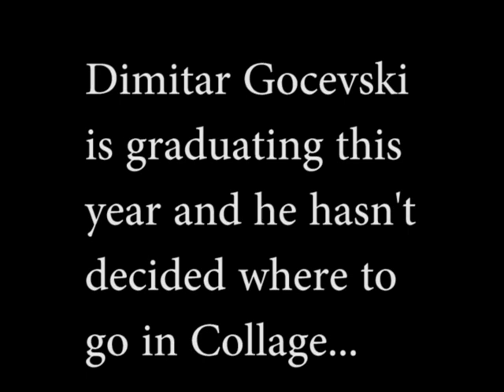Interview with Dimitar Gocevski (ABC TV) documentary HD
ABC Interview(Documentary) about Dimitar's life and his basketball carier.